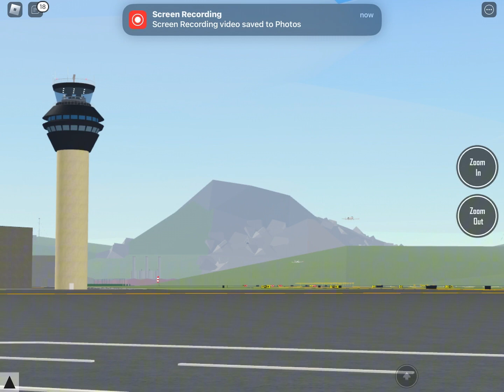PTFS EAA Airventure Oshkosh (DAY 7 FINAL￼ DAY)